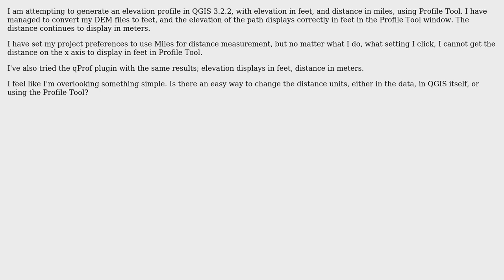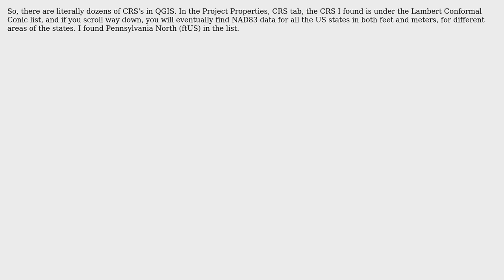GIS: Displaying Distance in Miles for Elevation Profile using Profile Tool in QGIS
With thanks & praise to God, and with thanks to the many people who have made this project possible! You are responsible for your own actions.